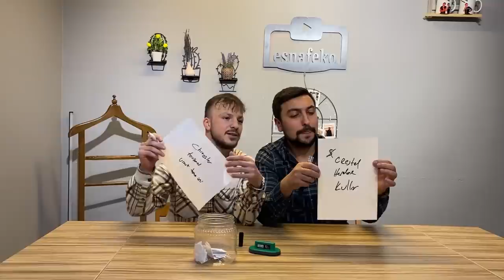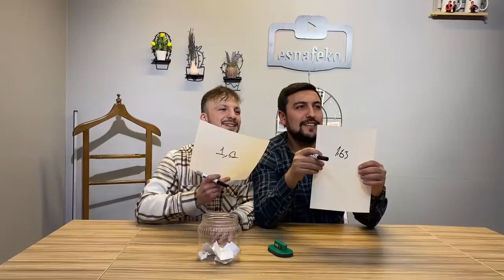KİM İYİ TANIYOR #1 /CEZALI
Merhabalar arkadaşlar ben mi eşimi daha iyi tanıyorum yoksa kayıncom mu ablasını daha iyi tanıyor cezalı bir￼ KİM DAHA İYİ TANIYOR